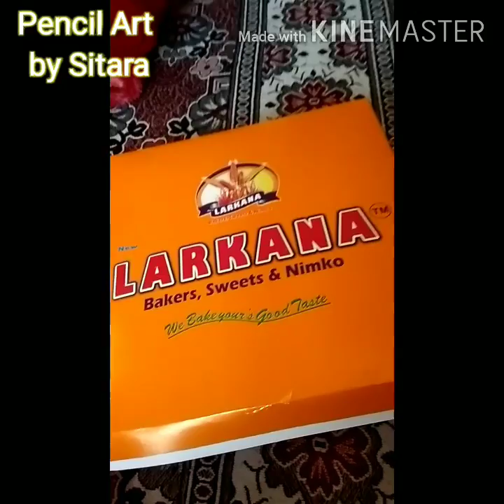Happy birthday to me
Aj mere birthday day h Mene choti se party Apne ghr me ki hai agr apko Achi lagti h to mere channel ko like Karen 👍 subscribe Karen✌️aur mujhe comments me zaror btana apko mere ya party kaise lage 😊